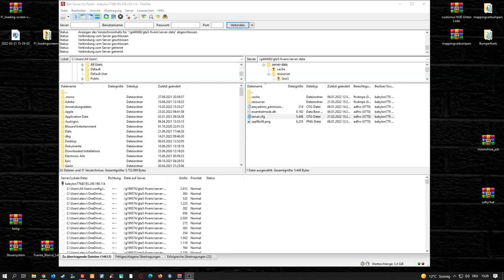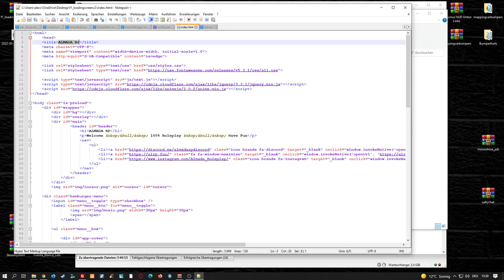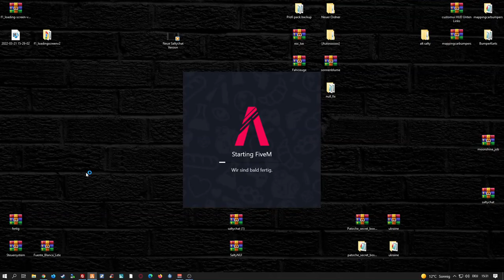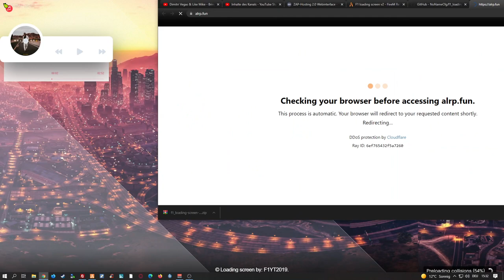Fivem Server einrichten # 340 // F1 Loadingscreen V2 // Einfügen & Installieren Tutorial Fivem